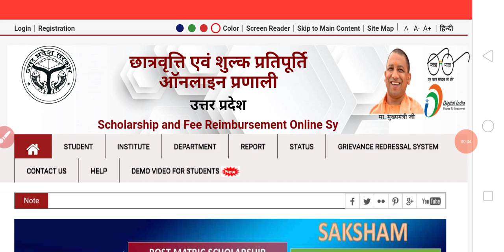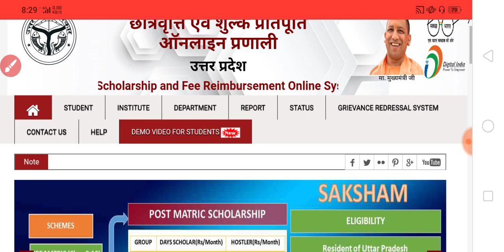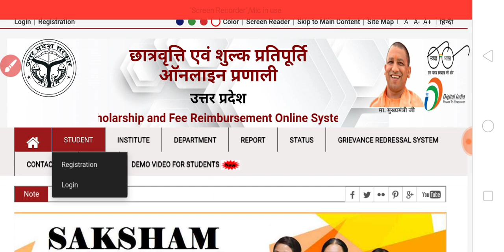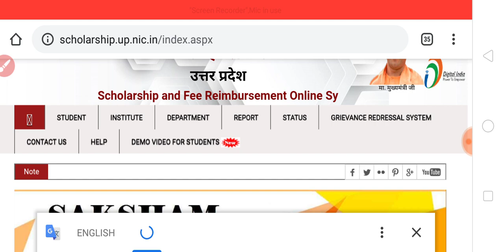UP SCHOLARSHIP ONLINE FORM 2020-21|| HOW TO FILL SCHOLARSHIP FORM || NEWS WITH IS